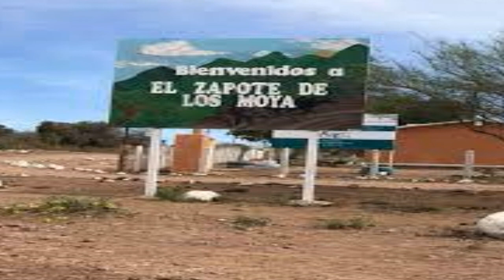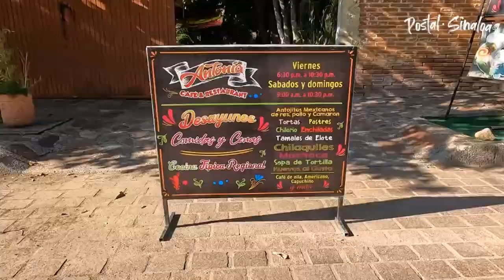Manuel Bobadilla El Meño De Sinaloa - El Corrido De Jesús Cazarez Rocha